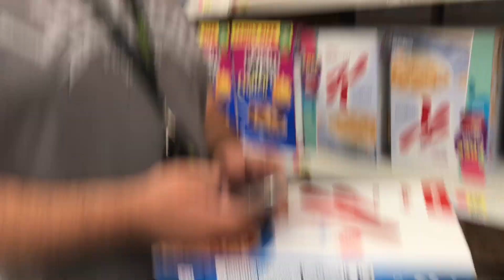A DAY IN MY LIFE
Hello everyone! I hope you have all had a lovely week. This is a very different video than anything I’ve ever done but nonetheless I hope you guys like it because I had so much fun making it! If you guys would like to see more videos like this make sure you give me a huge thumbs up! Love you all!